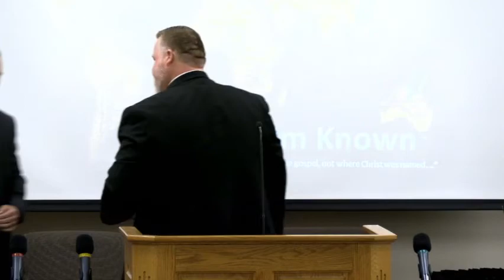I Am Not Ashamed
Autumn, Caleb and Grace sing: "I Am Not Ashamed" as the special music for the first night of our 2022 Missions Conference.  Note: We are not streaming our conference because of the sensitive nature of where some of our missionaries will be going.  We'll be here Monday - Wednesday 09/26-09/28 from 6:30 p.m. - 8:30 p.m. each evening.  Please feel free to join us!